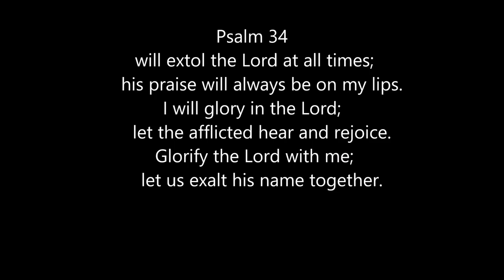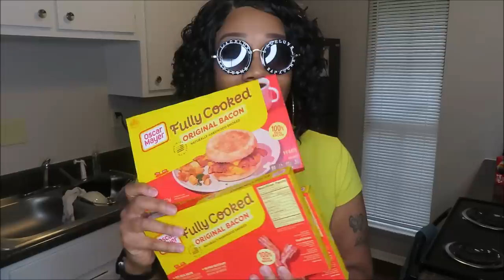Granny Showed Me How to Cook Her Quick Peach Cobbler !! +Food Goodies From Granny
Hello every one enjoy today's vlog Welcome to all my new babies !!